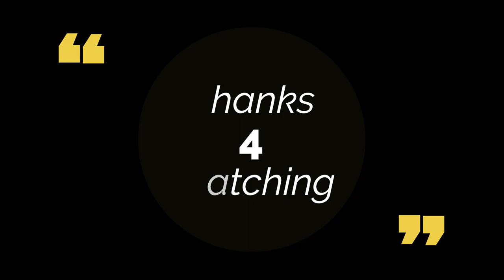San Cosme. Unplanned road leads to the GREATEST Camping spot I've ever stayed at. Ep 29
As per usual, I didn't have a plan but decided to hit almost every road leaving Loreto that went towards the Gulf of California. What started as a quick detour turned into an incredible camping spot. Thanks to Salvador & Caesar for seeing me struggle in the deep gravel and then finding me in the middle of nowhere to ask if I was lost and offer me up the Palapa of a lifetime! Gracias Amigos! Mr. R, you have 2 awesome employees here, I'll pop by next time I'm ever around.